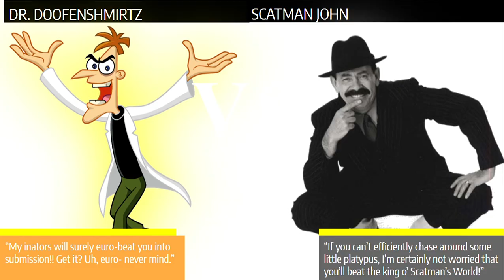DR DOOFENSHMIRTZ VS SCATMAN JOHN [Losers Round 3, Match 2] - SuperMel18 King For a Day Tournament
VOTE NOW!